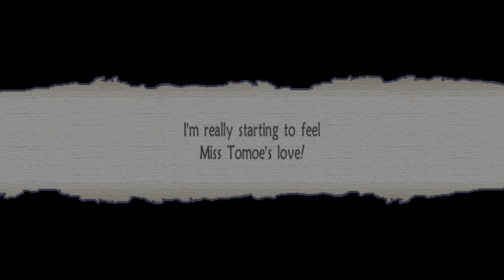Queen's Gate Spiral Chaos Capitulo 7 | Gameplay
Queen's Gate Spiral Chaos